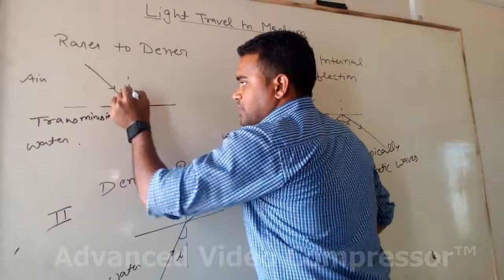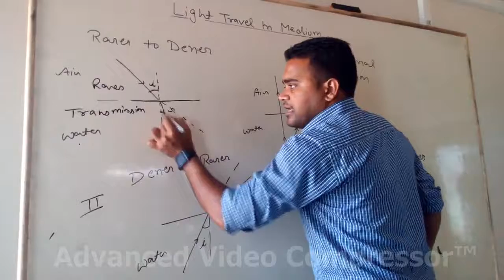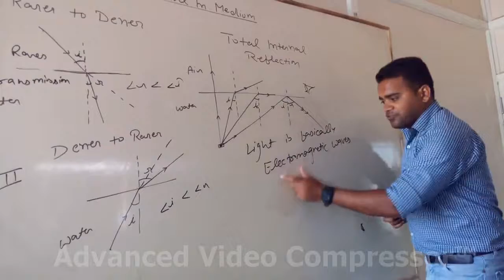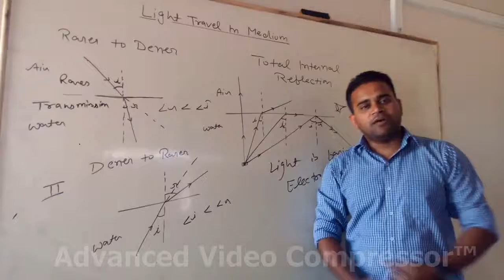How light travel through any medium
Find Video Solution for behaviour of light when it travel through any medium prepared by Foundation Of Physics. This video gives complete in depth explanation to the questions.  The experienced faculty at ' Foundation Of Physics' is committed to every student’s academic well - being and offers excellent guidance to crack entrance exams